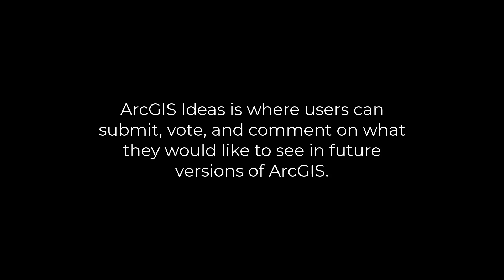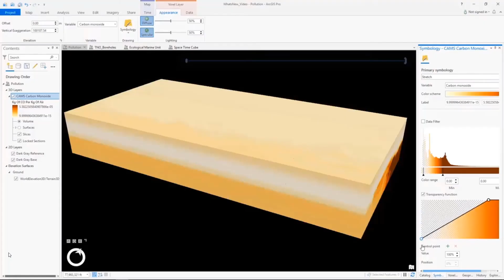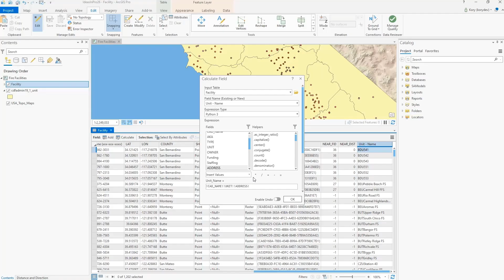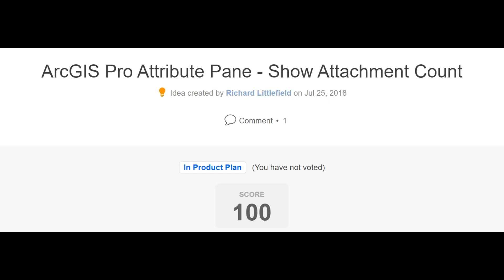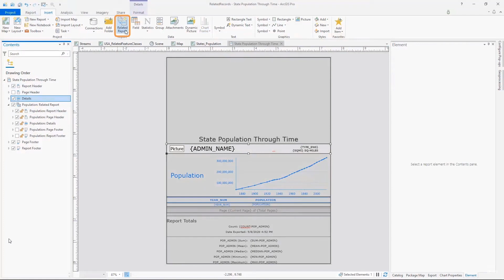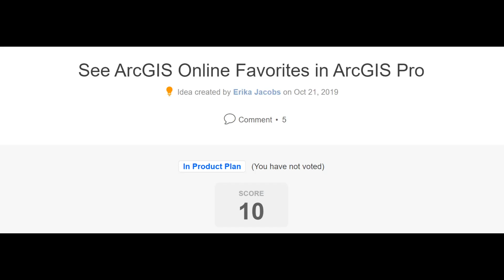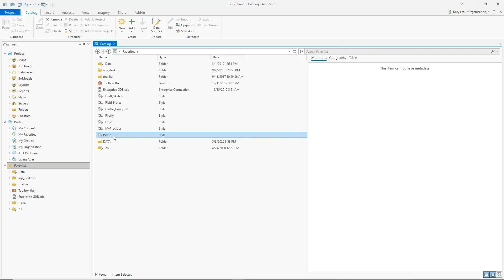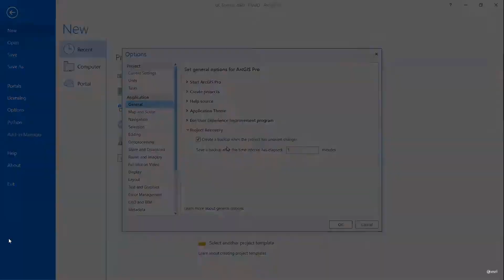Ideas in ArcGIS Pro 2.6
This video shows ideas from the ArcGIS Ideas site that are included in ArcGIS Pro 2.6 along with short demos of the implementation.